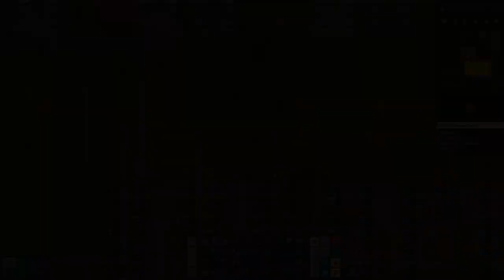Factorio 1.0 Multiplayer 1K SPM Challenge Ep161 | More Red Circuit Building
Welcome back to Factorio!

We're playing Multiplayer with STHedgehog, so don't forget to check out what he is doing on camera over on his channel, you can find it

Factorio 1.0 is here and STHedgehog and I decided to jump right and and set ourselves a bit of a challenge... Our goal is to produce 1000 science per minute, which is a challenge in it self, but we decided to make it a bit harder on ourselves...

We're playing on a railworld with biters, the biters don't expand though, but their bases are quite large...

Every production will be it's own "little" outpost, and everything needs to be trained around, so we need to train iron plates from a smelting setup to another outpost that makes gears etc. etc.

Rules for this playhtrough:
No solar power
no beacons
no logistics network, it all has to be done by train

 About Factorio:
In Factorio we are on an alien planet, the locals don't particularly like us, and they like us even less when we start building our massive poluting factory.

Factorio is all about automation, the goal is to launch a rocket into space, but in order to do that we need all kinds of materials and components.

There are lots of wonderful things in Factorio like transport belts, robots, inserters, assemblers, pipes and lots more.

Join STHedgehog & myself on our expedition to build up a factory and get that rocket launched.